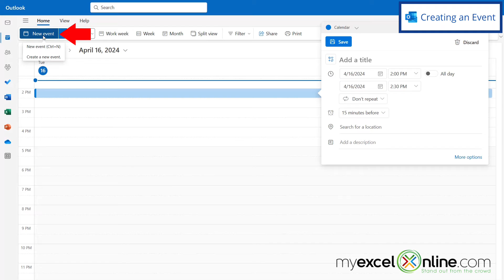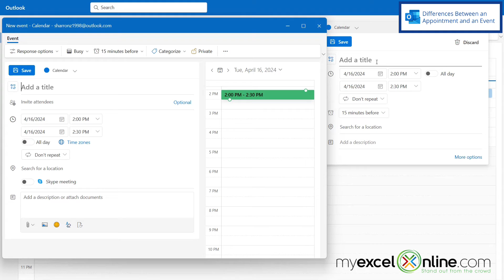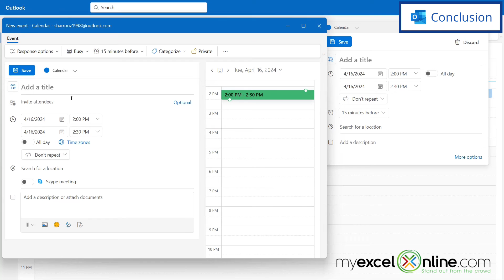What is the Difference Between An Appointment and a Meeting in Microsoft Outlook?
In this tutorial, we will show you the difference between an appointment and a meeting in Microsoft Outlook. First, we will show you how to create an appointment. Next, we will show you how to create an Event (another word for a meeting). And then we will go over the differences between the two. This is a great video for any user of Microsoft Outlook.

Check out our Blog entry for What is the Difference Between An Appointment and a Meeting in Microsoft Outlook? here:

What is the Difference Between An Appointment and a Meeting in Microsoft Outlook? Time Stamps⌚

00:00 - Introduction to What is the Difference Between An Appointment and a Meeting in Microsoft Outlook?
00:18 - Creating an Appointment in Outlook
00:41 - Creating an Event (Meeting) in Outlook
00:58 - Differences Between an Appointment and an Meeting in Outlook
01:39 - Conclusion for What is the Difference Between An Appointment and a Meeting in Microsoft Outlook?

Cheers,

JOHN MICHALOUDIS
Chief Inspirational Officer & Microsoft MVP